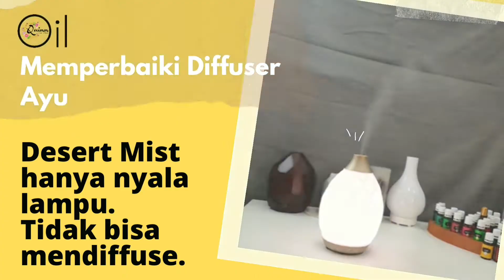[Ayu] Membetulkan diffuser Young Living tipe Desert Mist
Hai...
Kali ini aku mendapat permintaan untuk membantu membetulkan diffuser Desert Mist Young Living punyanya Kak Ayu.
Kondisi : Diffuser hanya nyala lampu saja, tidak mau mendiffuse.

Sekalian di video kali ini ku perlihatkan gimana cara membersihkan kerak air yang suka menempel di dinding diffuser.